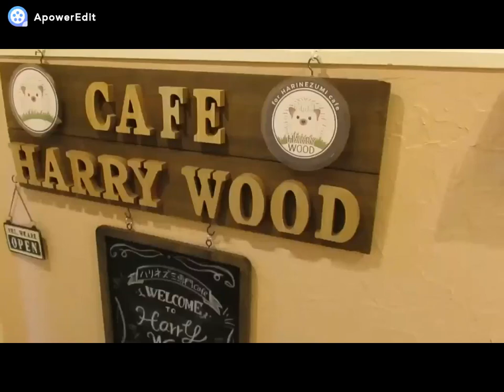Bên trong quán cà phê NHÍM GAI siêu độc ở Nhật Bản | Hedgehog coffee shop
Oái oai, lần đầu mình được sờ tận tay em Nhím gai và cho em ấy ăn. Dễ thương lắm các bạn ơi, nhất là cái mặt á, siêu iu luôn, hihi
Khi đến với quán, khách hàng sẽ được yêu cầu điền vào một mẫu phiếu , trong đó đưa ra các mức phí và các quy tắc chung.